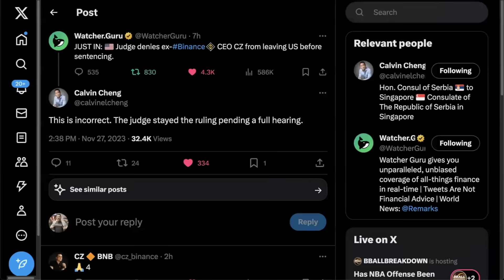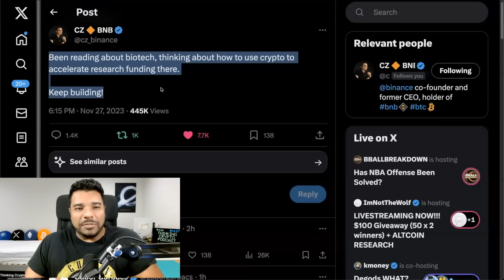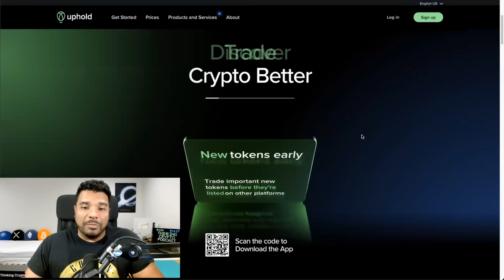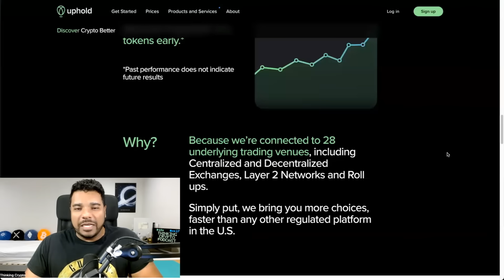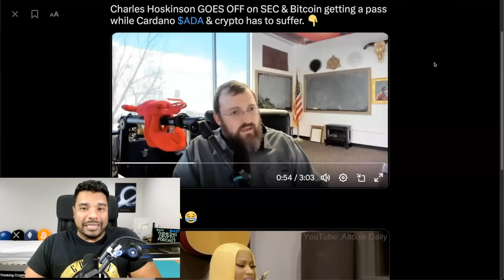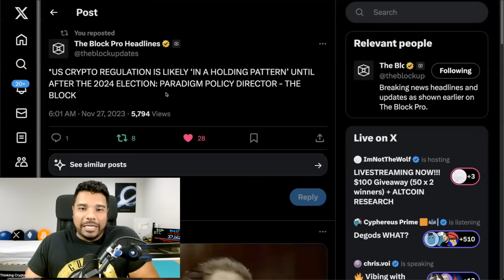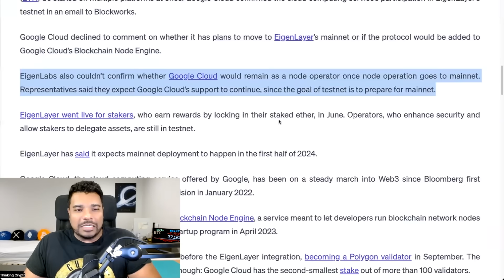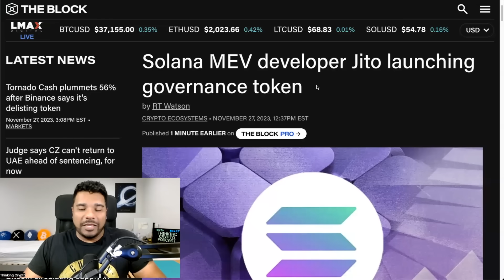🚨CHARLES HOSKINSON SLAMS SEC GARY GENSLER FOR CRYPTO REGULATIONS HYPOCRISY!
In crypto news today Cardano ADA founder Charles Hoskinson goes after the SEC. Former Binance CEO CZ may not be able to leave US. Google Cloud Eigenlayer.

⏰ Time Stamps ⏰
00:00 Intro
00:45 Former Binance CEO CZ leaving US
01:47 Coinbase UK
02:54 Crypto companies leaving US
05:17 Charles Hoskinson goes after SEC
08:14 Crypto regulations in 2024?
09:59 Google Cloud Ethereum EigenLayer
11:56 Solana Jito governance token